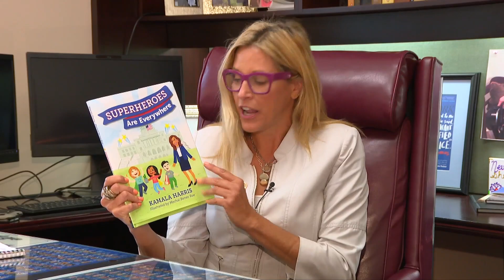Shusterman: Books to Inspire Everyone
Pa. state Rep. Melissa Shusterman stands by the Pa. Legislative Black Caucus in their recognition of Banned Books Week. She wants to make sure that all students have exposure to books that inspire them and are reflective of their diverse communities. She believes it's important that we all support the freedom to seek and express ideas, even those that some may consider unpopular. One of her favorite books is, "Superheroes Are Everywhere" featuring Vice President Kamala Harris, to inspire young women to run for office and take action.